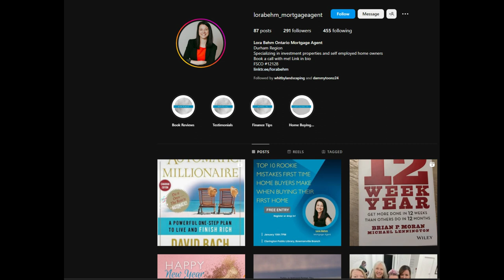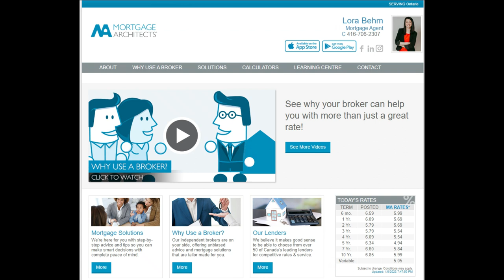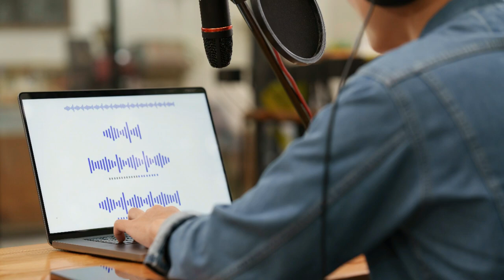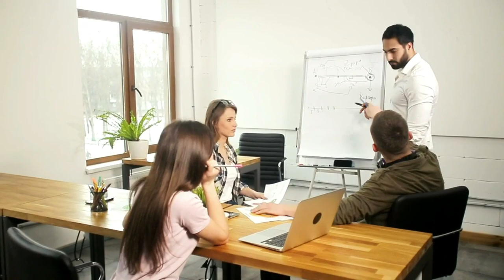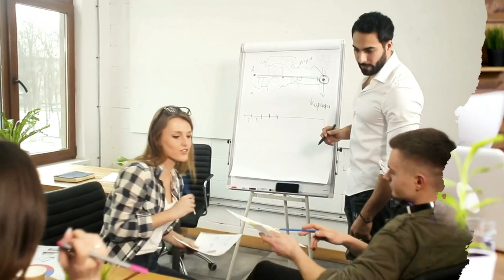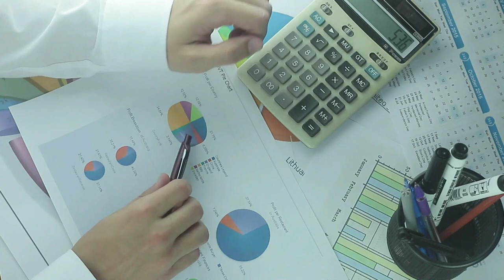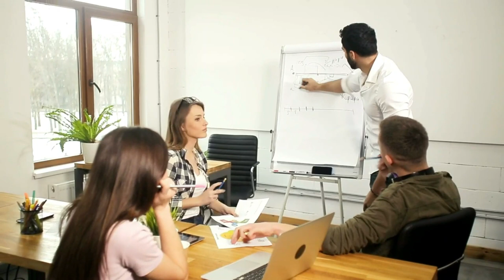Episode 58 - Part 2 - Lora Behm Mortgages (Lora Behm) - S.M.E. Stories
In Episode 58, Part 2 of S.M.E. Stories, we’ll explore the world of mortgages and how Lora Behm navigates it for her clients. She will provide an insider's perspective on the mortgage industry, discussing topics such as loan rates and types, pre-approvals, refinancing options and other intricacies that are vital to understanding this complex field. Learn from one of the best in the business as she shares her secrets to success!

Where you can listen or watch the S.M.E. Stories Podcast

Amazon Music